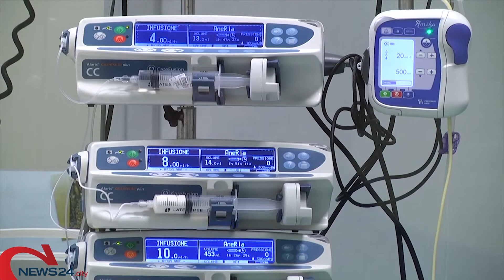PUGLIA | Coronavirus: quinto giorno consecutivo senza nuovi casi in Puglia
Non si registrano decessi nelle ultime 24 ore, 112 gli attualmente positivi